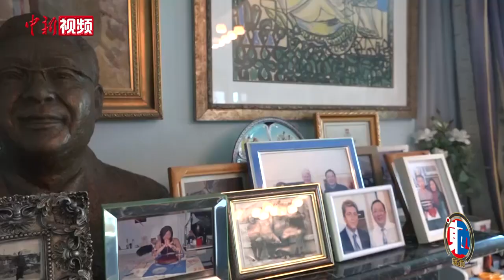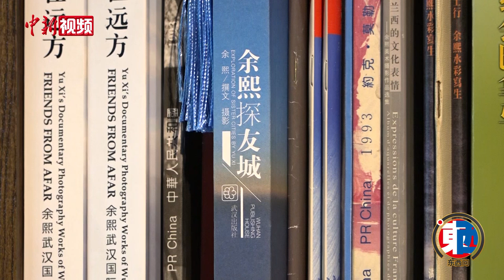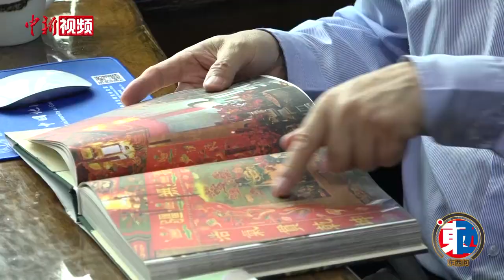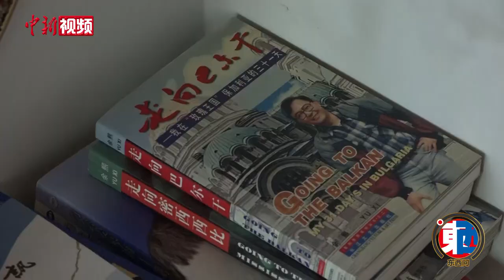余熙：“民间使者”如何搭建中拉交流桥梁？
自上世纪90年代中期至今，中国知名公共外交活动家、《长江日报》高级记者余熙以自费等方式，跑遍拉美11个国家，出版7部拉美国别的主题著作，在促进中拉文明互鉴和增进人民友谊过程中书写了一段佳话。余熙为何“钟情”拉美？又是如何搭建起中拉交流与合作的桥梁？近日，在接受中新社“东西问”独家专访时，余熙讲述了他眼中的拉美及中拉民心相通的故事。